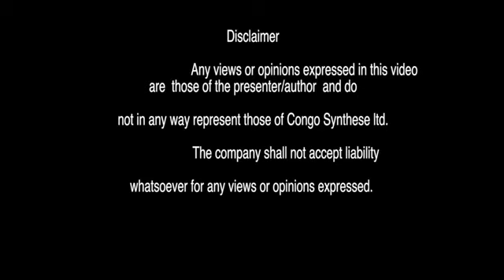ARRIVÉE DE KOFFI OLOMIDE À LONDRES: BO LOBI NINI?